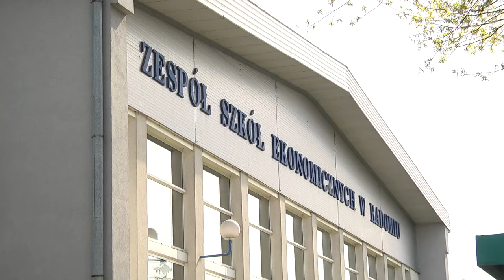Koronawirus w natarciu